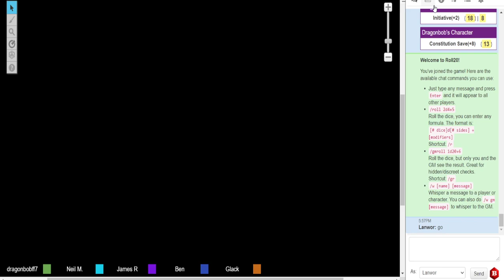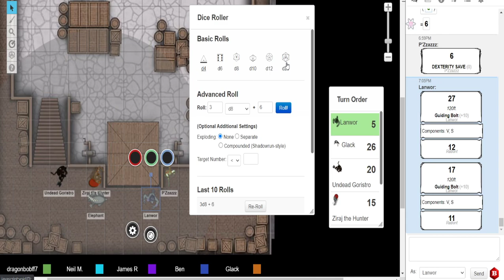Alterra HQotMC Epilogue I - D'on's Date with Destiny! Part 3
Alterra is a campaign setting, utilising rules from 5th Edition Dungeons & Dragons, and designed by Chris McKenzie.

Sigil is a capitalistic metropolis run by 16 Megacorporations, where powerful creatures battle for supremacy, buying and trading in the souls of various ‘Noid Races, including Humans, Elves, Dwarves, and other (mostly adventuring) types.
This is the epic story of just a few of those adventurers.
A string of mercenaries from the Adventurers’ Retreat, the tavern in Brightside’s Tower, has been found dead, all of them looking vaguely like D’on, the Half-Orc Ranger in the party. The group must find out who is killing these adventurers and why. D’on supposes there may be a clue in his most recent failed attempt to slay for the Hunters’ Lodge - a murderous Goristro, which was felled by a single, four-foot-long arrow fired from an unseen assailant that promised D’on “retribution for his cockiness”. It looked like the party would have a-maze-ing, insurmountable challenges before them, but who was this mysterious figure? And why did they hate D’on so much?